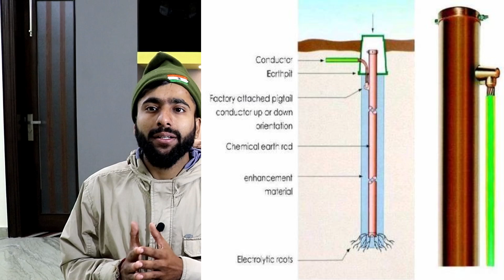EARTHING (G I VS COPPER) in hindi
in this video we talk about earthing tips in hindi topic we cover in this video is :
1- what is earthing
2- benifits of earthing
3- g.i vs copper earthing
4- types of earthing
5- which earthing is best for homes
6- which earthing is best for factories
7- tips for earthing
8- depth of earthing
9-resistance value for earthing
10- importance of earthing
11- price of earthing